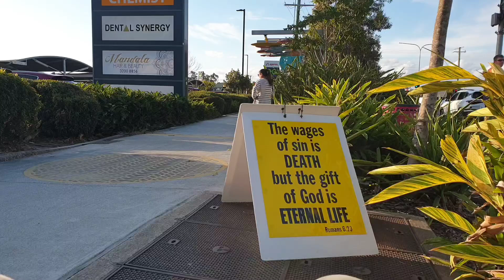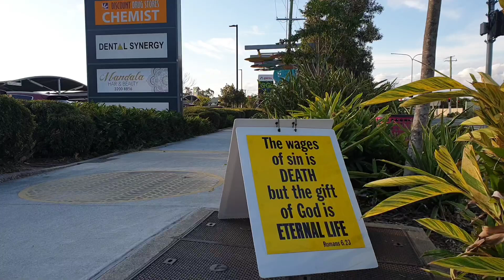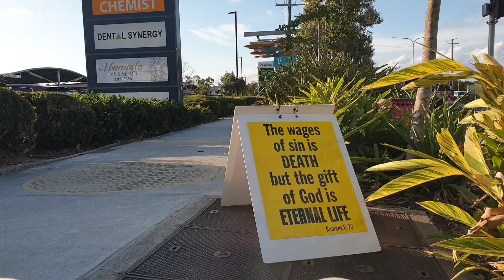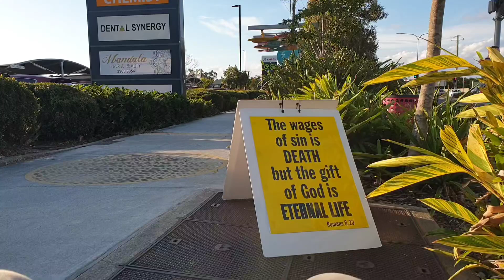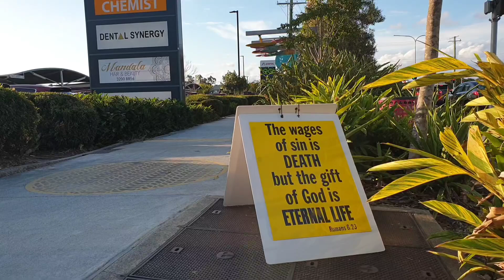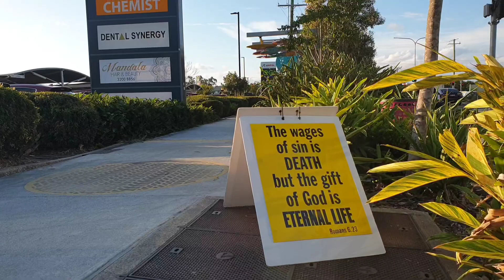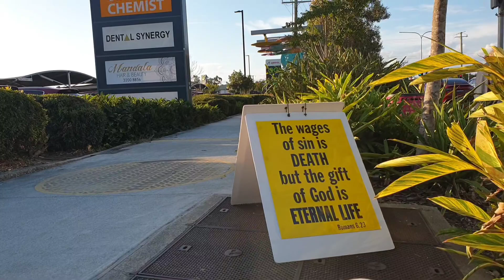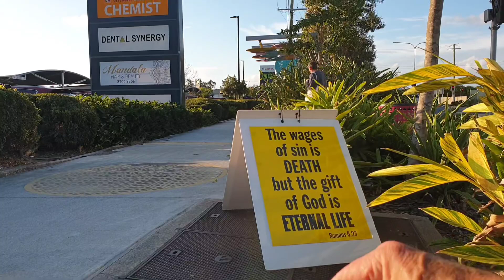Is HE Your Saviour ? (7 - 8 - 24) #1